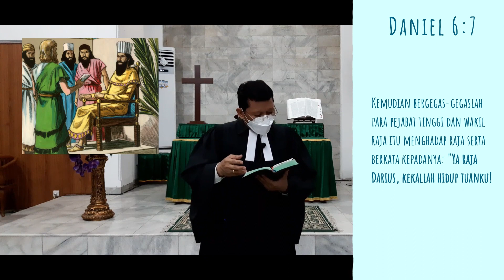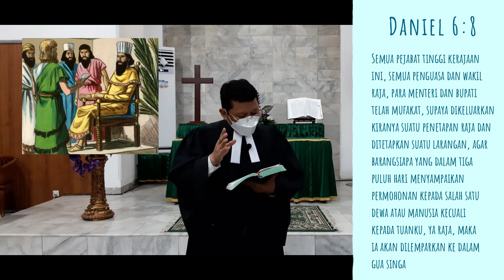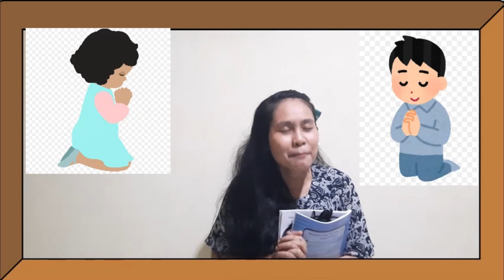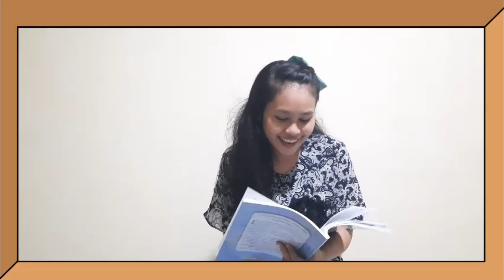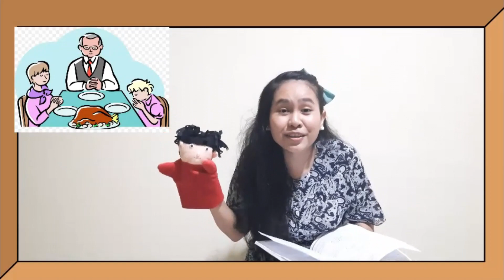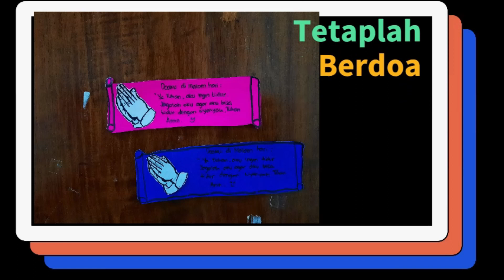IBADAH SEKOLAH MINGGU 1 AGUSTUS 2021 - HORONG 1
Video ini adalah panduan ibadah Sekolah Minggu HORONG I untuk Kelas Batita - 2 SD HKBP Petukangan pada tanggal 1 Agusutus 2021 pukul 08.00 WIB